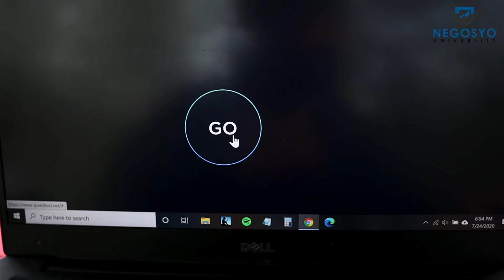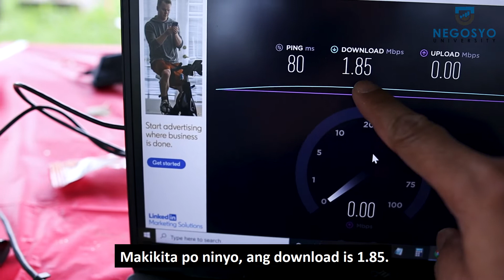This Is the Chillyonaryo Lifestyle | First Time To Do Webinar Outdoors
In this video, I shared the power of designing business based on the lifestyle that you want. I also talked about my discovery in studying the successful entrepreneurs we look up to. Plus! The 3 things I did to make this work.

If it's your first time to hear about me, my name is Jon Orana, and I'm the founder of Negosyo University.

We help people who are sick and tired of their jobs to design a lifestyle business so they can have more time, more money, and more freedom.

In just a few years, I mentored over 3,000 entrepreneurs, and some of them are now making multi-million pesos all from home.

If you're an aspiring Negosyante, check out my book "The Cautious Entrepreneur"